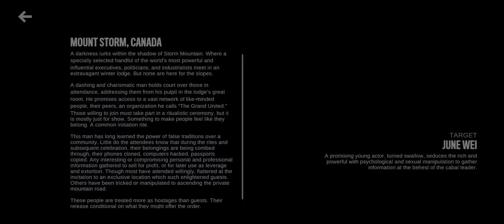Hitman Sniper: The Shadows Great Spot Boss Guardian Gameplay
About this game:
Enter the hidden world of assassination and become The Shadows, a team of highly-skilled snipers. Embark on globetrotting assignments, eliminate targets with stealth and creativity, engage in fierce competition and build your reputation as the International Contract Agency (ICA) Elite Agents!
Hitman Sniper The Shadows android

BUILD YOUR SNIPER REPUTATION
Use skill and strategy to compete against other players.

GLOBETROTTING & REPLAYABILITY
Complete assignments around the globe.
New maps. Multiple vantage points. Different time of the day.

CHOOSE THE RIGHT AGENT FOR THE JOB
Build your team of assassins. Each agent has their own backstory, rifle and abilities – allowing you more freedom and flexibility in how you approach each contract. Hitman Sniper The Shadows android download

YOUR KILL. YOUR WAY.
Everything is up to you! Make critical decisions that impact your performance. Manipulate enemies and leverage the environment around you for the perfect shot. Be rewarded for your creative kills and increase your reputation. Hitman Sniper The Shadows android gameplay

DISCOVER BEAUTIFUL LOCATIONS
Play one of the most visually stunning mobile game experiences that has ever been released.
Hitman Sniper The Shadows android gameplay